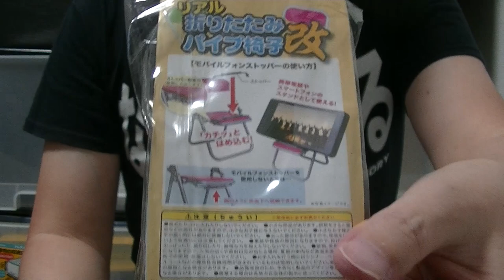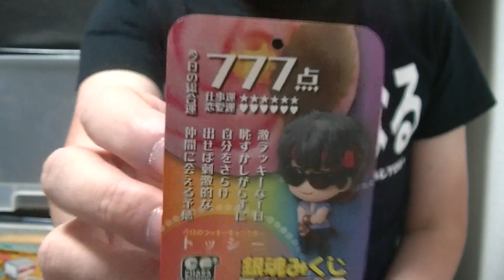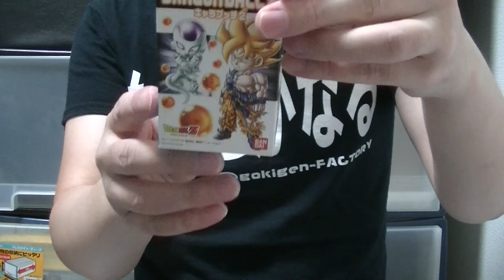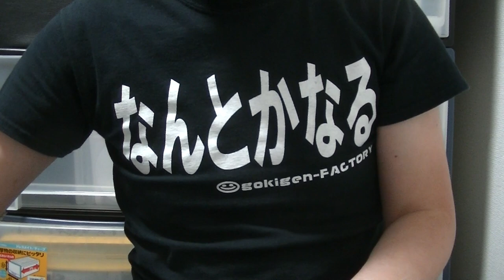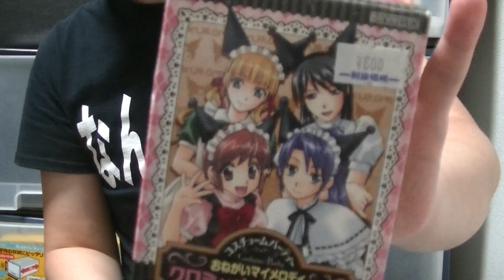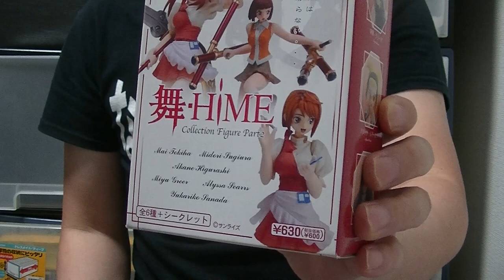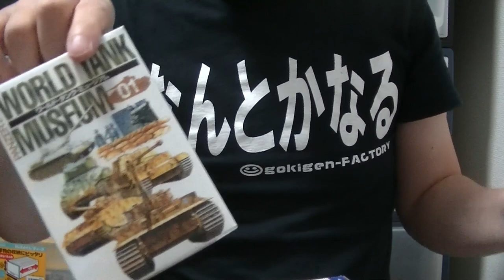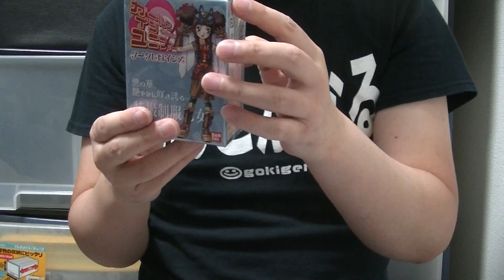今回で終わるのか・・・？ 某お店の福袋ならぬ福箱を開封します！ 中古福袋 じゃんく ノンジャンルフィギュア 箱いっぱい詰め合わせセット 元取れる！？ 第三弾